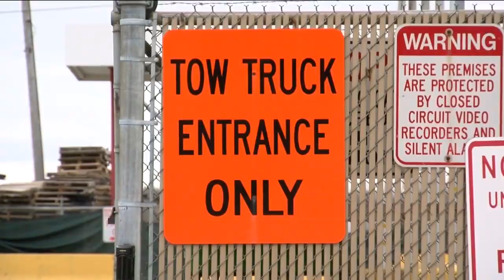Milwaukee enforcing new tow policy to curb reckless driving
Milwaukee police are now towing some unregistered vehicles in an attempt to curb the city's chronic reckless driving problem.